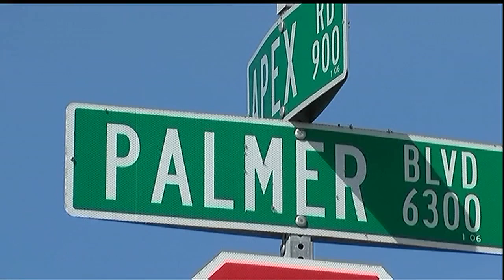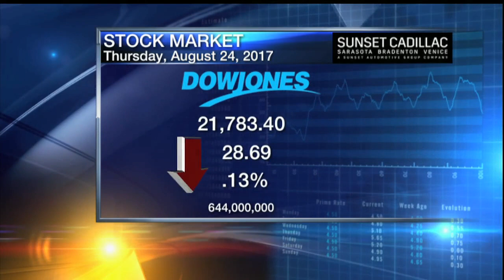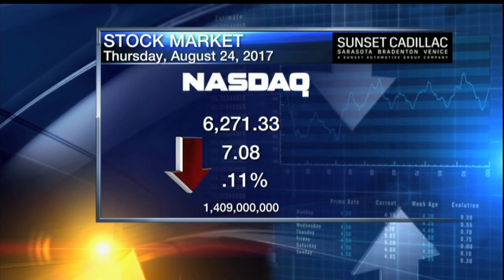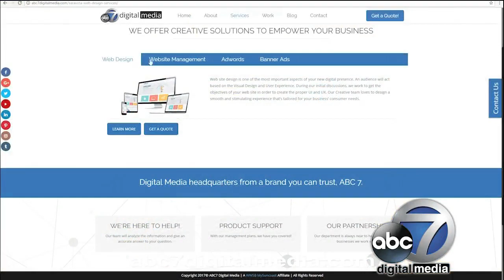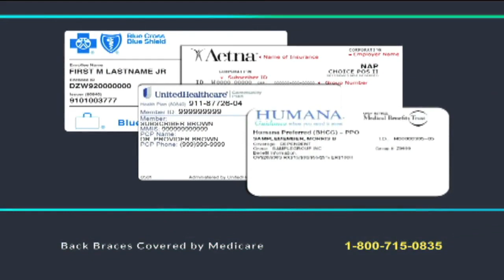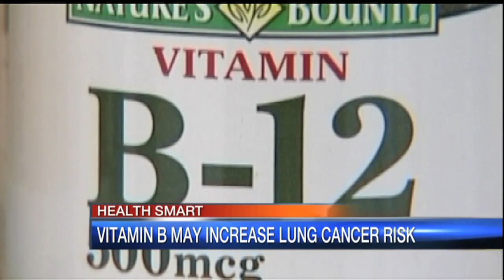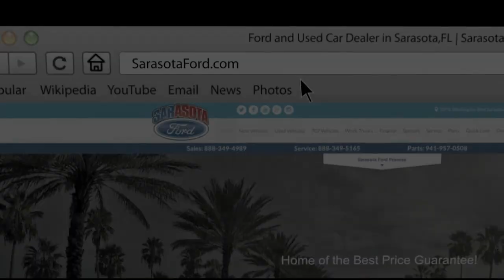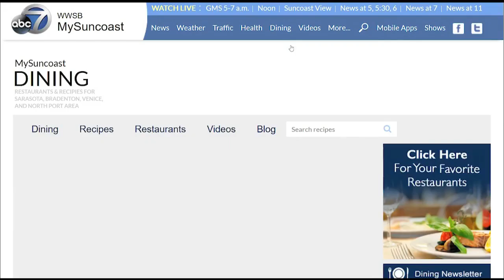ABC 7 News at 5pm - Thursday August 24, 2017